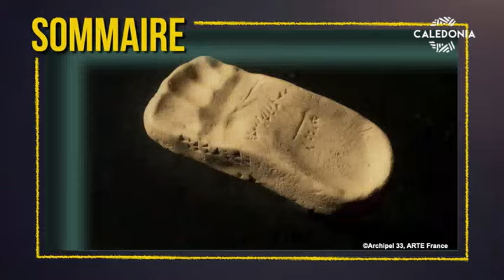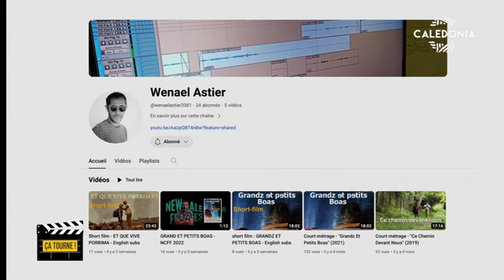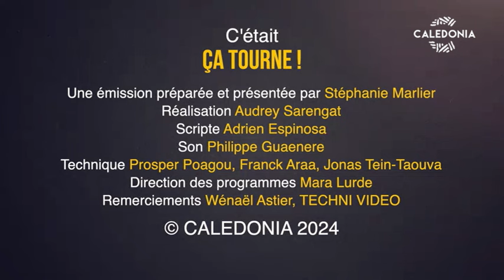ÇA TOURNE - Avec Wénael ASTIER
Stéphanie a été touché par le court-métrage « Et que vive Porrima » du réalisateur Wénaël ASTIER. Un film parlant car il aborde des thèmes tels que la parentalité, la vie, la mort ou encore l’avenir de notre planète. Elle a donc décidé de nous le faire découvrir ce soir.